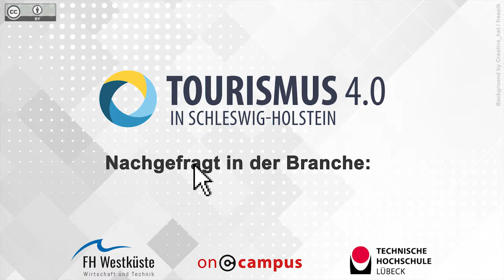Interview mit Martin Tauber, Marketing Factory GmbH, Suchmaschinenmarketing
Tourismus 4.0 in Schleswig-Holstein – Weiterbildungsangebot für touristische Unternehmen.
Jetzt kostenfrei testen!

Sie möchten nähere Informationen zu diesen Themen erhalten? Online-Kurse, die diese Inhalte behandeln sind in Kürze verfügbar

Original-Video:
Titel: „Interview mit Martin Tauber, Marketing Factory GmbH,  Suchmaschinenmarketing“